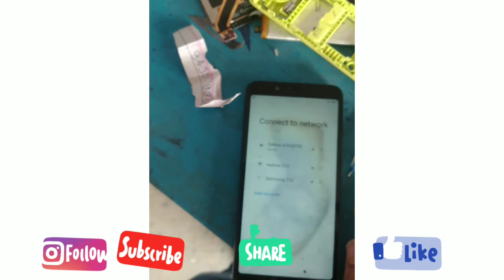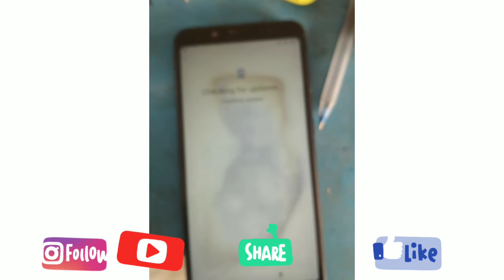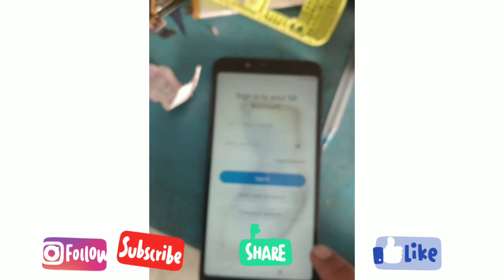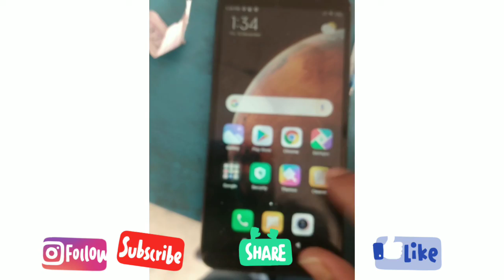mi 7a frp bypass unlocking kaise kare